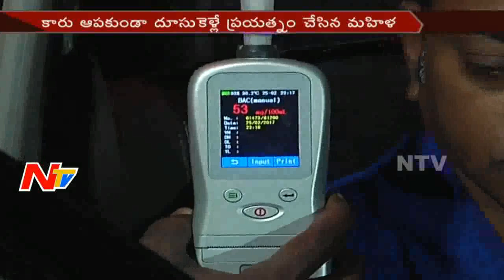Drunk & Drive Women Hulchul in Jubilee Hills || Seized 12 Vehicles || Hyderabad || NTV